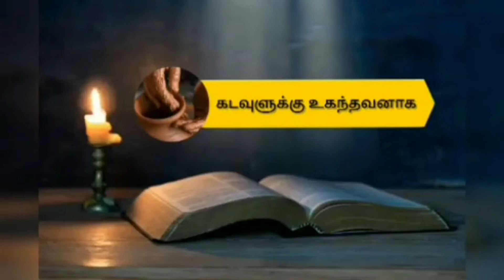4th Advent week-Dec 22-C/ Daily Reflection / Lk 1: 46-56/ Fr Athanasius Joe